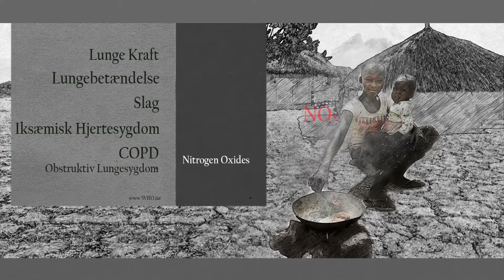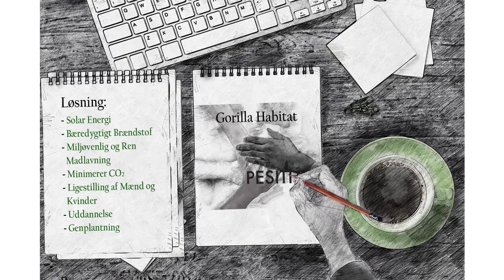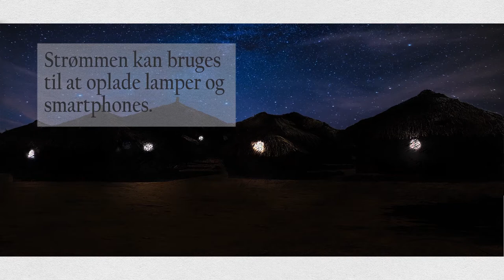Protecting the Gorilla Habitat with ECOCA Clean Cookstove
Only 1,000 Mountain Gorillas remain in the Virunga Mountains of East Africa. These amazing animals cannot be found anywhere else on earth and they are under threat of extinction.

Many families living in the areas surrounding the habitat do not have access to sustainable for fuels cooking and electricity, therefore turning to firewood every day, increasing the impact of deforestation impacting their own health.

You can donate an ECOCA stove to replace the need for firewood and instead provide a technology-driven solution that has a direct impact on reducing the deforestation that is currently putting pressure on the habitat surrounding the Virunga mountains.

Donating an ECOCA means providing a family with enough energy to cook 3 meals a day, light their home and charge small electronic devices. Families will have a sustainable solution that not only improves their health and well-being but also the habitat they share with many endangered species.